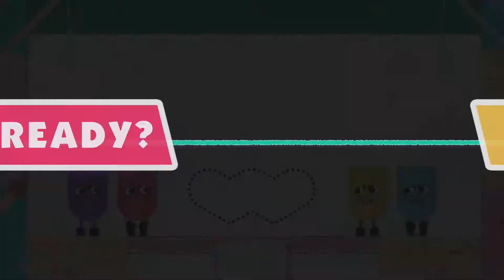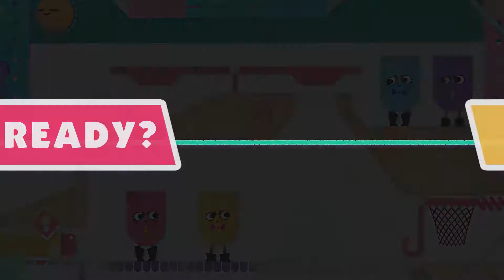Snipperclips: Cut It Out, Together! - Episode 10 (4-Player)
In this video:
Party Mode
- Party Match
- Trick Shot
- Sludge Trudge

Hiiiiiii, welcome to our LP of Snipperclips: Cut It Out, Together! on the Nintendo Switch!!

This game came out in 2017 and is our very game recorded on the newly released Nintendo Switch. We will be going through each world as 2 players before dwelling into Party Mode and Blitz Mode with 4 players! Followed by the DLC! Enjoy!!!